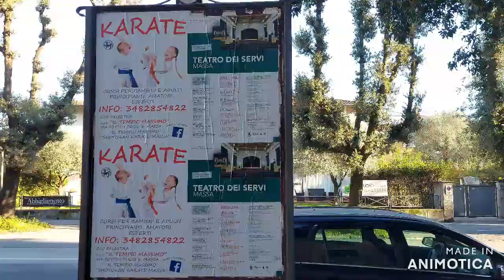MY DAILY ROUTINE FOR PRACTICING